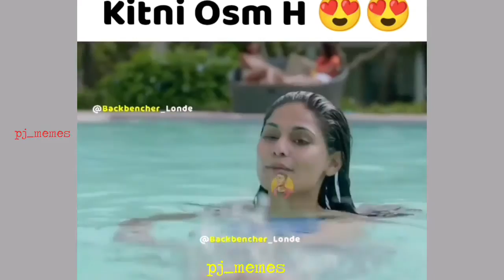Wah Kya Scene Hai | New Memes Video | Dank Thug Memes | PJ MEMES | Hot Bhabhi Videos | bp Videos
Apane Bhai Ko Follow Kare :-

Your Quaris -
Memes Videos
Trending Memes Videos
New Memes Videos
PJ Memes
Harami memes
Hot Memes
Memes Shorts
Shorts
Memes download kare
Memes song
Tiktok memes
Indian Memes
Memes Comedy Videos
Memes Status
Are wah didi memes
Bhabhi memes
Dank memes
Boys Memes
Girls memes
harami bhabhi memes
Popular memes
Memes dekhe
Memes videos Indian
moj memes

tags.

🌹AGAR APAKO HAMARI CHANNEL PASHAND AAYE TO ❤️

👇COMMENTS